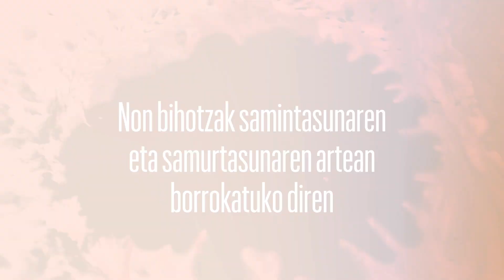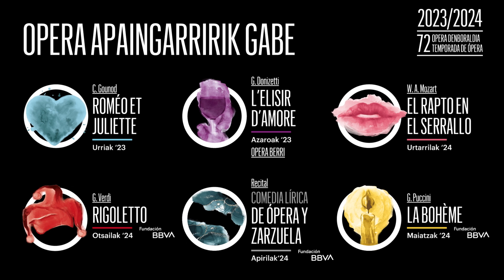72 Denboraldia ABAO Bilbao Opera 2023-2024.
ABAO Bilbao Operaren 72. Denboraldiak, askotariko estiloz eta konposizioz osatuak, musika-sorkuntzaren alorreko ehun urte baino gehiago bilduko ditu, besteak beste XVIII. mendearen amaierako Mozart fina eta XX. mendearen hastapenetako Puccini hunkigarria, istorio eta drama hunkigarrietako maitasun-eraginean eta sentimenduen leherketan oinarrituta. Bost konpositorek, Gounod, Donizetti, Mozart, Verdi eta Puccinik, errepertorio italiarreko obra ezagunak ekarriko dituzte ABAOren oholtzara, L’elisir d’amore, Rigoletto eta La bohème, hain zuzen ere, eta hain ohikoak ez diren errepertorio frantseseko eta alemaniarreko obra bana: Roméo et Juliette eta Die Entführung aus dem Serail (Bahiketa harenean). Oholtzan, lau emakume nabarmenduko dira: Nadine Sierra (debuta egingo du), Jessica Prat, Sabina Puértolas eta Miren Urbieta. Haien ondoan, Javier Camarena eta Ismael Jordi abeslari apartak, bai eta Joel Prieto eta Amartuvshin Enkhbat ere, debuta egingo dutenak, besteak beste. Emanaldiekin bat eginda, ABAO Bilbao Operak aldibereko jarduera bizia egiten jarraituko du, hitzaldi-zikloak, tailerrak eta bisita gidatuak eskainiz, publiko berriak fidelizatzeko eta erakartzeko ekintzak eginez, eta hainbat erakunde eta enpresarekin elkarlanean beste gizarte- eta kultura-jarduera batzuk antolatuz. BBVA Fundazioak, ezagutza zientifikoa eta kultur sorkuntza bultzatzen dituelako bereizten denak, denboraldiaren babesle nagusia izanez lagunduko dio ABAO Bilbao Operari.